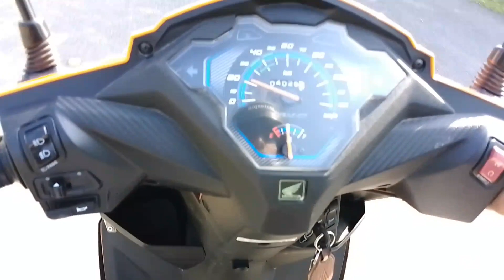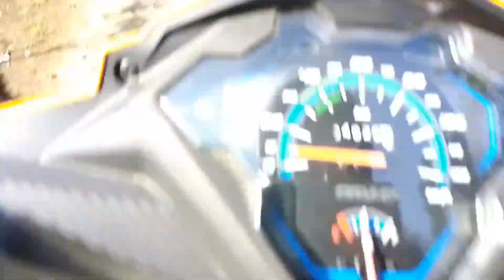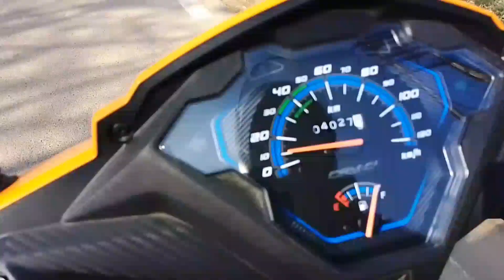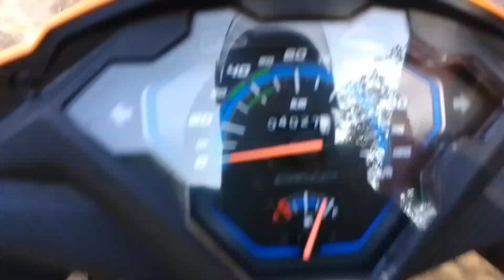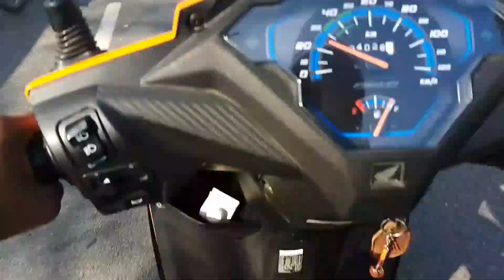Shocking news about My Friend Mom 😱|| Scooty ka fash wash nahi ho paya 😂🤣|| Motovlog on scooty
Shocking new about My Friend Mom 😱|| Scooty ka fash wash nahi ho paya 😂🤣|| Motovlog on scooty vlog villagevlog youtube travel motovlogger travelvlog bike vlogger travelvideo @deathbattle death news @Motovloggerjannustunts @BrokenRider @ride @guffutheridervlogs @PRORIDER1000AgastayChauhan @THEMP04RIDER3.O @TheUK07Rider @TheExperimentTv @souravjvlogs @TheSocialFactory @ElvishYadavVlogs @officialsamvlogs821 @jattprabhjot @aalyanvlogs1299 @aamir__majid youtube @YouTube